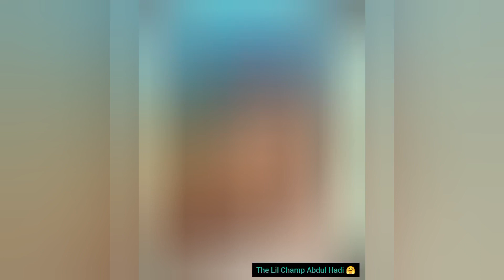JDC K Janwar | JDC Foundation | Khobsurat Aur Bhari Janwar 2023